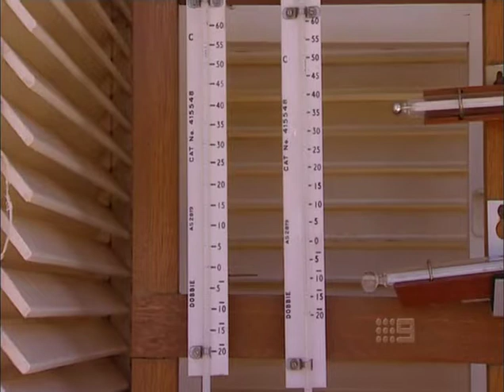fires1.mp4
John Kerrison reports on the effects of the Adelaide Heatwave for Nine News